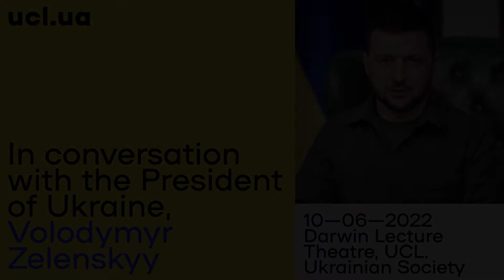Ukrainian Societies in Conversation with President Volodymyr Zelenskyy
On Friday 10th of June, 2022, UCL Ukrainian Society, together with 8 other Ukrainian Societies from Universities around the UK, and in partnership with the Embassy of Ukraine in the UK have had the opportunity to address questions to the President of Ukraine Volodymyr Zelenskyy.

UCL Ukrainian Society's question (addressed by its President Anton Korchagin) can be viewed from 51:30 onwards.

A full recording is also available in Ukrainian (Office of the President YouTube Channel), or in English on the main UCL YouTube Channel via the following

00:00
51:30 UCL Ukrainian Society Question!